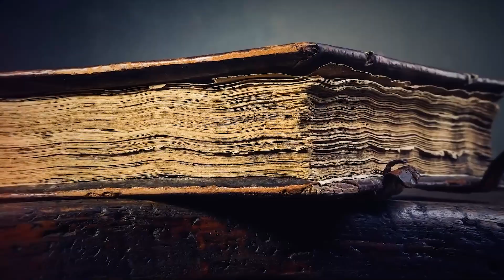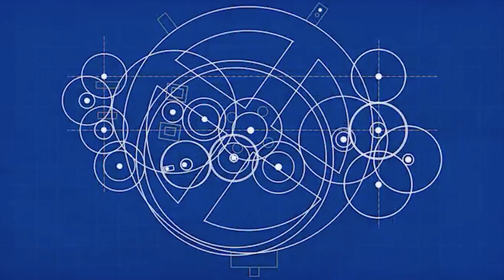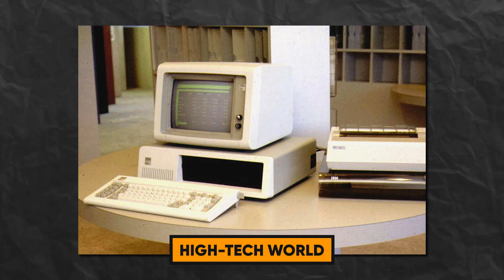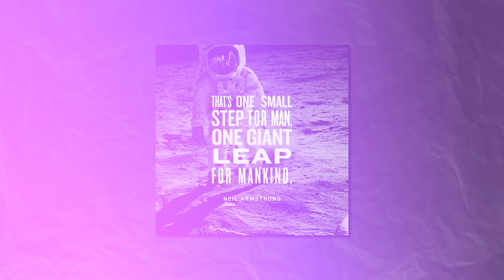15 Absurd and Rare Historical Photos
15 Absurd and Rare Historical Photos
Join us on an exciting journey through time as we unravel the mysteries behind 15 astonishing photos and discoveries that have baffled even the sharpest minds. Prepare to be amazed by these captivating enigmas from the past!